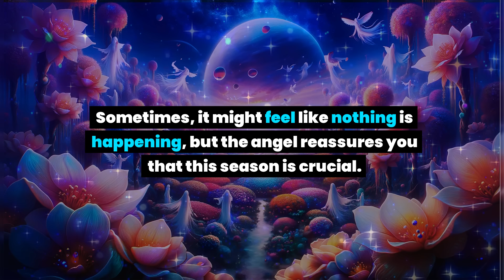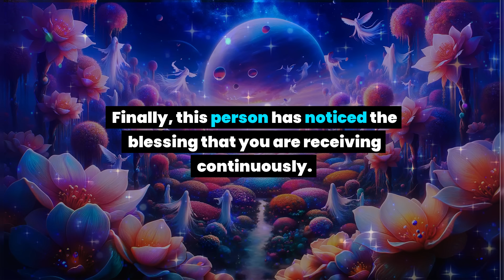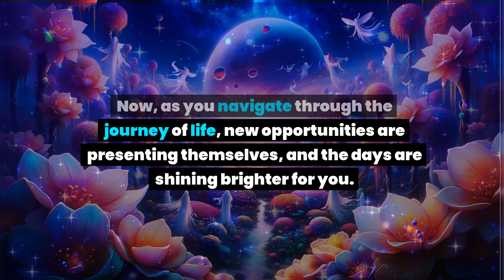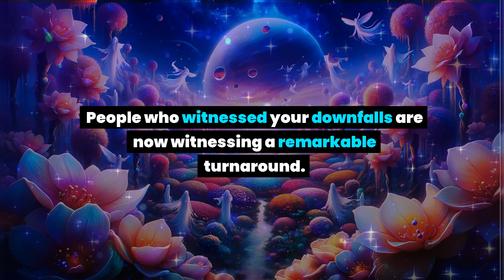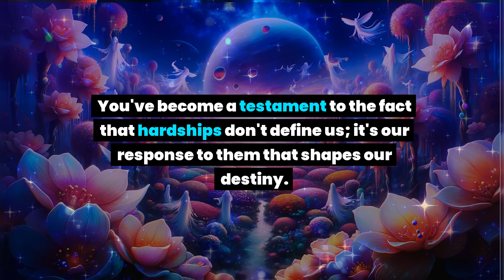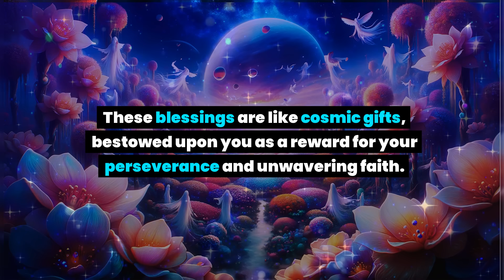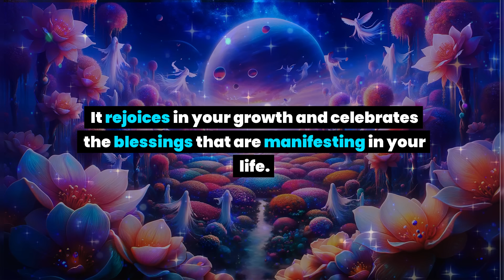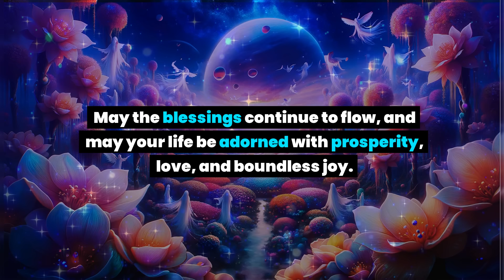Your dad in heaven has an urgent message for you today... Don't ignore it... Universe message